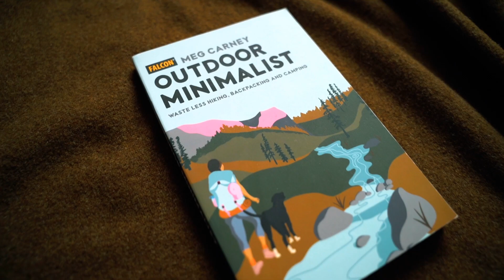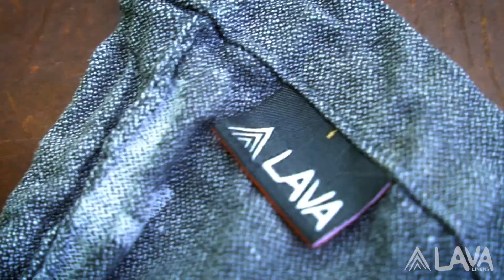156. Why ISLE Paddle Boards is Saying No to PVC with Jimmy Blakeney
Unfortunately, we use a lot of toxic materials in the outdoor industry and have for some time.

This reliance on synthetic and sometimes harmful materials has seen some major shifts due to regulations, but there are always some brands at the forefront of big changes.

One change we're seeing in the watersports industry is the phase-out or move away from using PVC.
In episode 156 of the Outdoor Minimalist podcast, we explore what PVC is, why it's been a popular choice for inflatable paddle boards, and the environmental concerns associated with its production and use.

To help break down these talking points and share a behind-the-scenes look at what it takes for a brand to make these types of material changes, I sat down to chat with Jimmy Blakeney.

Jimmy has stayed true to his passion for board sports and paddle sports for his entire life, even when it meant living in a van down by the river and budgeting $10 a day for food just to spend more time on board and in boat. His stubbornness led to full time sponsored athlete status for 10 years and a US National Championship title, interspersed with gigs in every facet of the business side of things, from marketing and branding to product design, sales, logistics, customer service and more.

He's currently President and product designer at ISLE, where he tries to balance his brain's inability to stop focusing on new product ideas and customers needs with running one of the industry's top brands.

ISLE believes life is better in balance and that creating balance can be as simple as taking your first paddle strokes or catching your first wave.

Established in San Diego, CA, ISLE is the original surf and SUP company manufacturing products and accessories to keep you balanced, equipped, and inspired for adventures on the water. Since its inception in 2004, the brand has expanded its watersports offerings to include variations of hardtop and inflatable paddleboards, surfboards, hybrid kayaks, paddles, bags, and accessories.